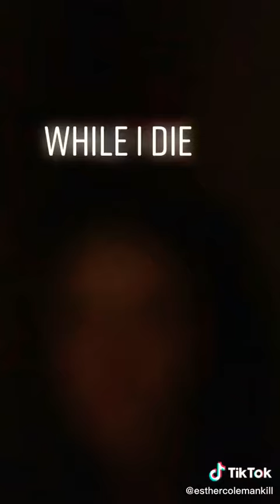Esther Loves Her Dad😢😭😭😭😭😢😭💔💔😢